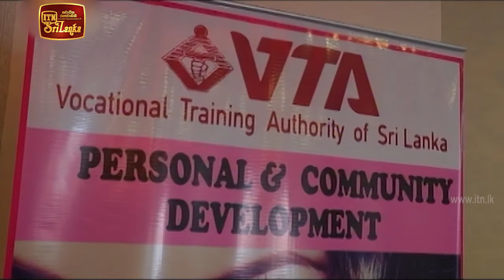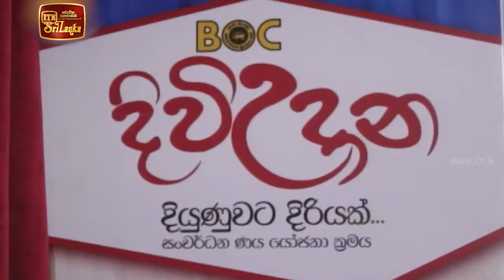ITN Biz News 2020-09-17